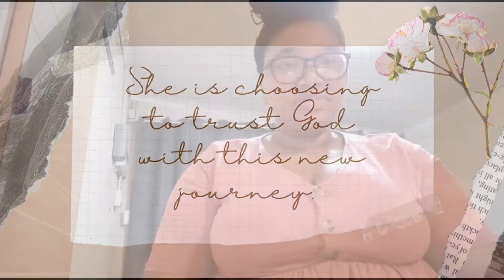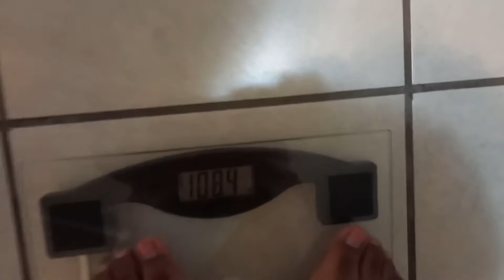BEGINNING OF MY WEIGHT LOSS JOURNEY...BURNING THE FAT😂😂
Finally, I'm starting my weight loss journey. I want to be as authentic, fun and silly 🙃 as possible.
Side note: this is the heaviest I have ever been😳🥺and I've noticed that my weight not only affects my self-esteem but my health as well.
I would love for us to be accountability partners and hopefully besties🥰🥰

Scripture: Philippians 4:13
Current weight: 108,1 kg- 238,3 lbs